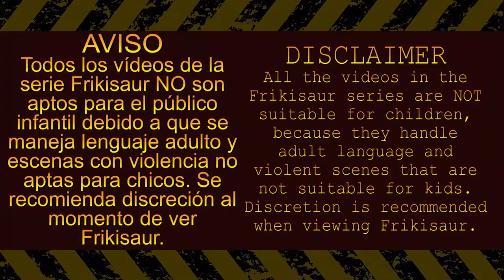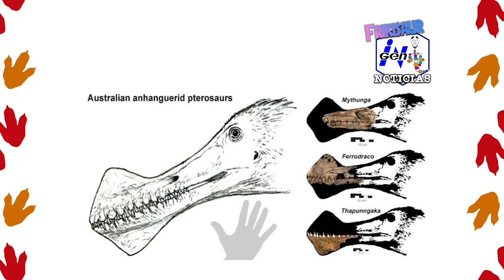¡AGOSTO COLOSAL! Repleto de descubrimientos paleontológicos.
59 NOTICIAS (PARTE 1)
Vamos a darle rápidamente paso a todos los descubrimientos paleontológicos más importantes de agosto, pues de verdad, son muchísimos, por lo que tuvimos que hacer tres vídeos para que no resultaran tan largos, e iremos mostrando los hallazgos cronológicamente. Si no lo has hecho, ¿qué esperas? Es gratuito para toda la vida. Ahora sí, disfrutemos todos juntos de Frikisaur.

FUENTES DE INFORMACIÓN Y MATERIALES EN VÍDEO PARA LA REALIZACIÓN DE ESTE EPISODIO

Fuentes de video:
href= Metraje de stock Videezy

Efectos de sonido, efectos de sonido adicionales y música de:
Alan McKinney

Tema Frikisaur: Hecho por HLPR en HP Laptop con Music Maker Jam.
Frikisaur Theme: by HLPR played at HP Laptop using Music Maker Jam.